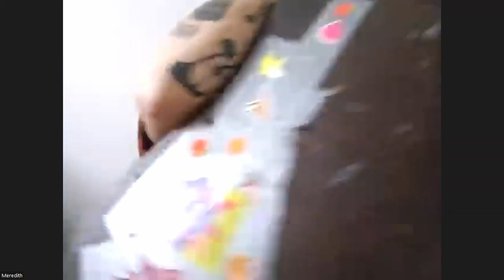Meredith Moon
Meredith joined the meeting and discussed her musical influences, past hitchhiking experiences, and unique venue performances. She also opened up about her songwriting process and performed a song from her album, "Constellations."